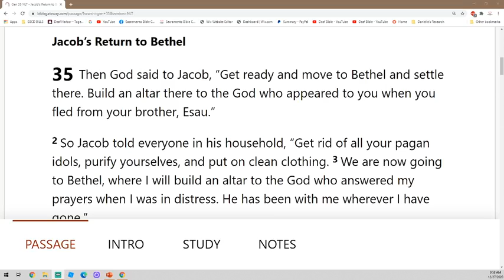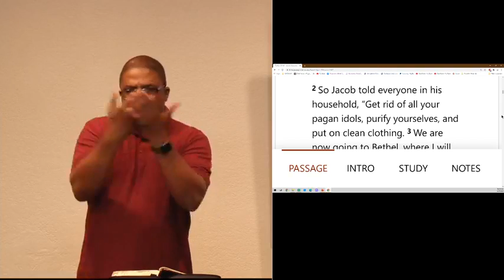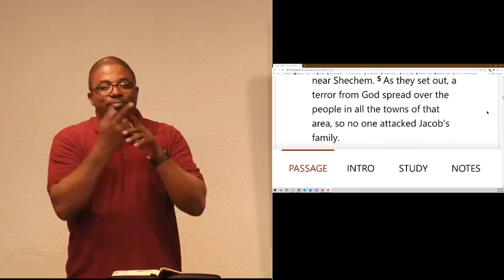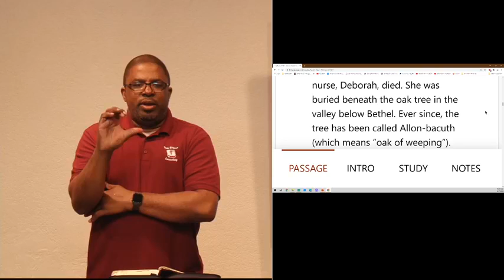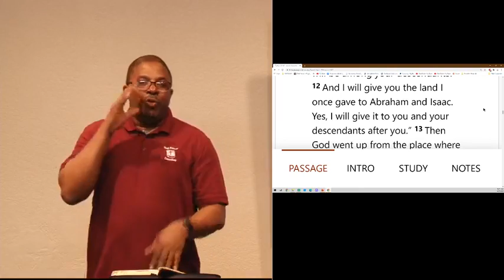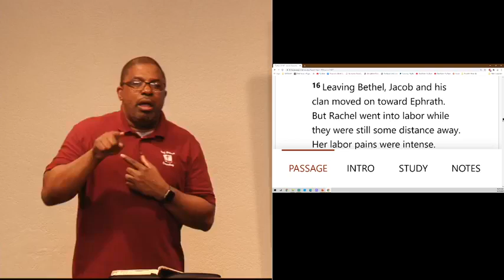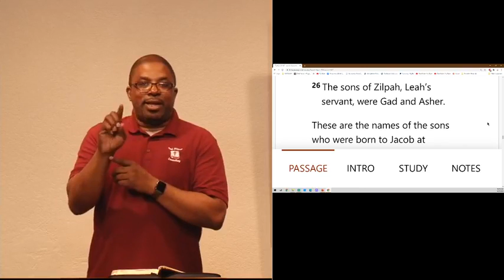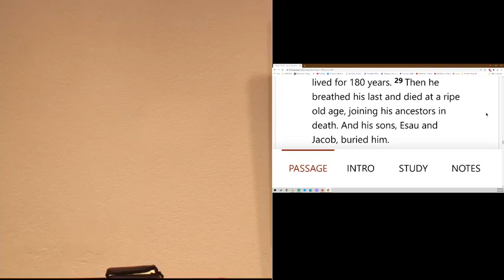(12-27-2020) OT: Jacob's Return to Bethel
OT: Jacob's Return to Bethel
Genesis 35